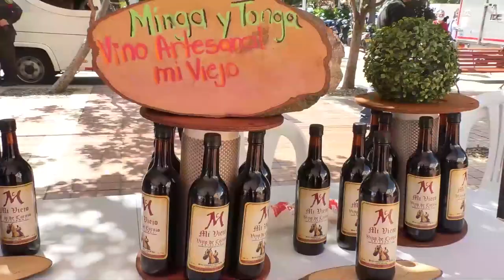ASESINO DE NELLY CARO PIDIÓ NO SER TRASLADADO A LA TRAMACÚA NI A LA URI